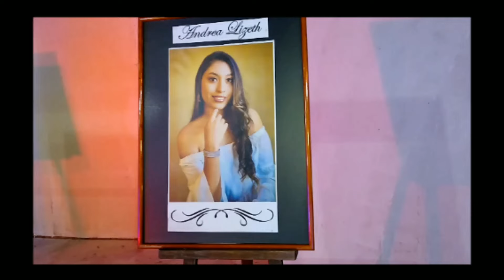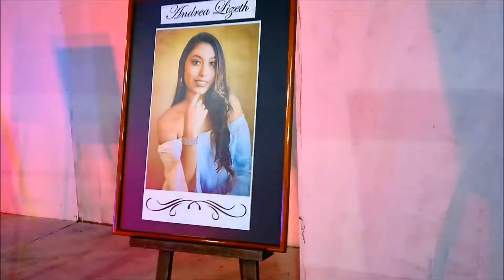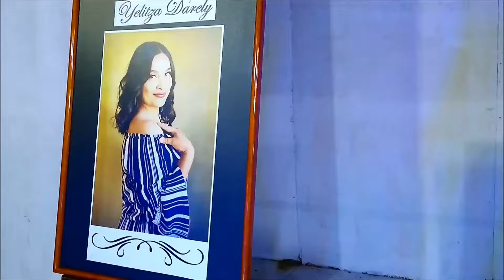Presentación de candidatas a Reyna de la Feria Patronal 2021 Jiménez del Téul 👸👑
Mis amigos se vienen los eventos de la feria patronal en Jimenez del teul, y con ello  la presentación de las candidatas a Reyna.!!